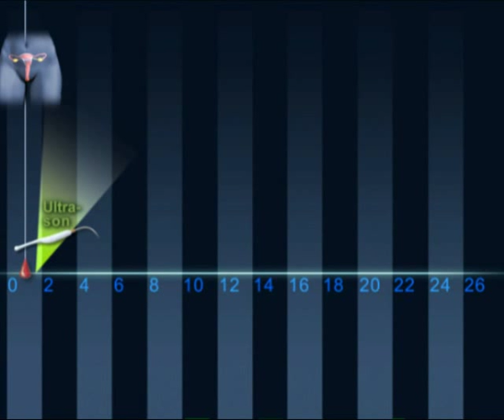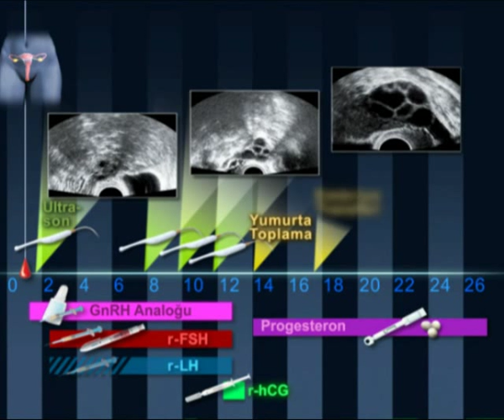Tüp bebek tedavisinde yumurtalığın uyarılması - Kısa tedavi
Yasal uyarı: Yalnızca eğitim ve bilgilendirme amaçlıdır. İzinsiz alıntı ve kopyalama yapılamaz.
© Tüm hakları Merck-Serono'ya aittir.